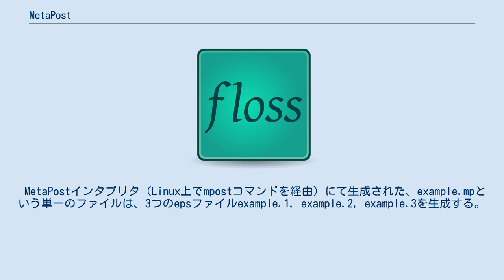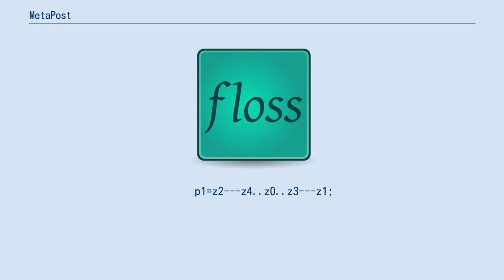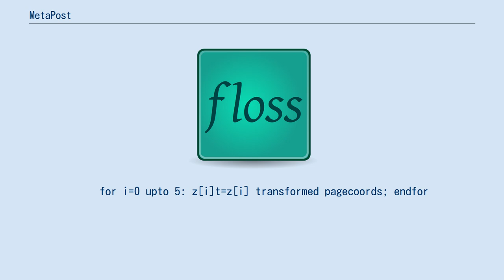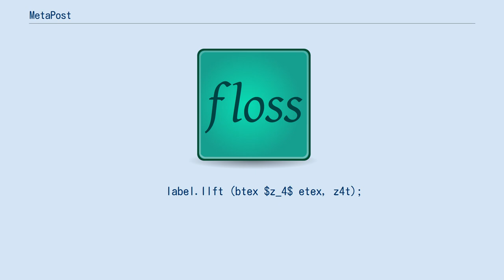MetaPost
ベクターグラフィックス・マークアップ言語
MetaPostはプログラミング言語、およびそのインタプリタの両方を意味する。
ドナルド・クヌースが作ったMETAFONTに由来する。
PostScript内における図形の描写に優れる。
METAFONTの優れた宣言構文を共有している。
 MetaPostインタプリタ (Linux上でmpostコマンドを経由) にて生成された、example.mpという単一のファイルは、3つのepsファイルexample.1, example.2, example.3を生成する。
右のそれらが描画されたものである。
 これら3つのepsファイルの結果は以下で使うことが出来る。
 transform pagecoords;
pagecoords:=identity scaled 10mm shifted (100mm,150mm);
beginfig (1)
    fill ((0,0)--(2,0)--(2,1)--(1,1)--(1,2)--(0,2)--cycle)
        transformed pagecoords withcolor green;
    draw ((2,0)..(2,1)..(1,1)..(1,2)..(0,2))
        transformed pagecoords;
    drawarrow ((0,0)--(2,2)) transformed pagecoords;
endfig;
beginfig (2)
    draw (for i=0 upto 7: dir (135i)-- endfor cycle)
        transformed pagecoords;
endfig;
pagecoords:=identity scaled 15mm shifted (100mm,150mm);
beginfig (3);
    % declare paths to be used
    path p[],p[]t;
    % set up points by defining relationships
    z1=(0,0);   z2=z1+2up;
    z3=z1+whatever*dir (60)=z2+whatever*dir (-50);
    z4=z3+(-1.5,-.5);
    z5=z1+dir (135);
    z0=whatever[z1,z2]=whatever[z3,z4];
    % set up paths
    p0=fullcircle yscaled .5 rotated 45 shifted z0 ;
    p1=z2---z4..z0..z3---z1;
    p2=p1 cutbefore p0 cutafter p0;
    p3=p0 cutbefore p1 cutafter p1;
    p4=p2---p3---cycle;
    % define transformed versions of paths and points
    for i=0 upto 4: p[i]t=p[i] transformed pagecoords; endfor
    for i=0 upto 5: z[i]t=z[i] transformed pagecoords; endfor
    % do some drawing
    fill p4t withcolor (1,1,0.2);
    draw z1t---z2t withcolor .5white;
    draw z3t---z4t withcolor .5white;
    pickup pencircle;
    draw p0t dashed withdots scaled .3;
    draw p1t dashed evenly;
    draw p2t withcolor blue;
    draw p3t withcolor red;
    label.lrt (btex $z_0$ etex, z0t);
    label.llft (btex $z_1$ etex, z1t);
    label.top (btex $z_2$ etex, z2t);
    label.rt (btex $z_3$ etex, z3t);
    label.llft (bte...